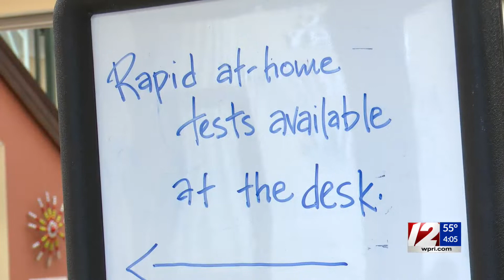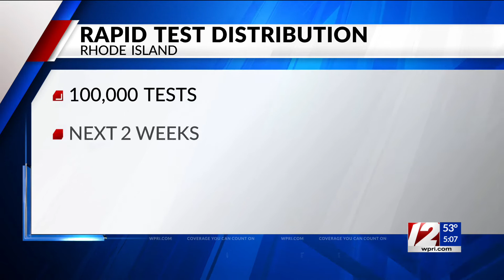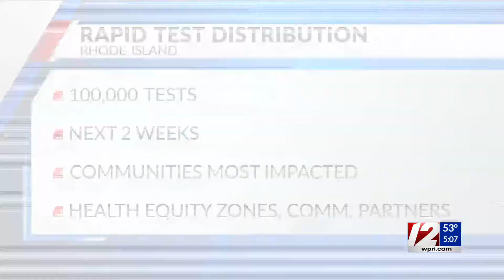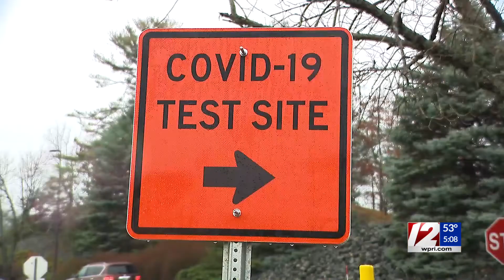RI, Mass. begin distributing free, at-home rapid COVID-19 tests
Some residents walked out of Attleboro Public Library with books, while some walked out with at-home COVID-19 rapid tests on Friday.